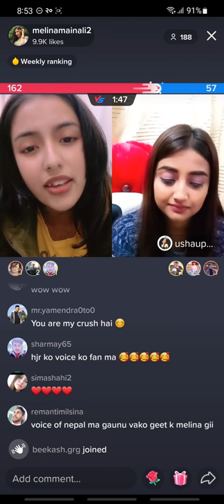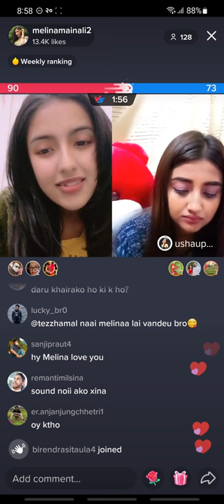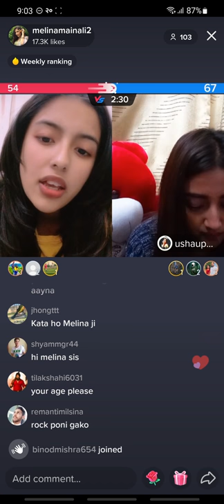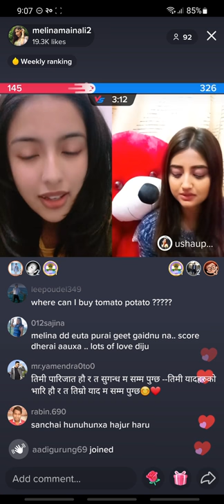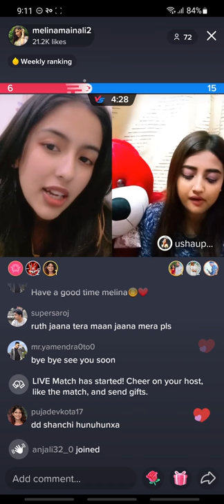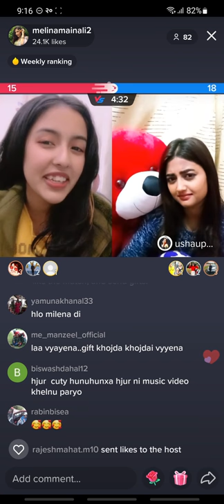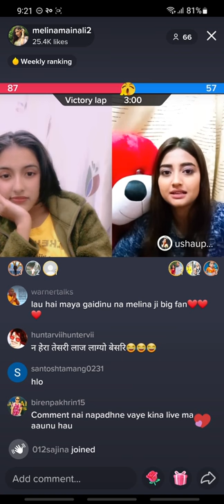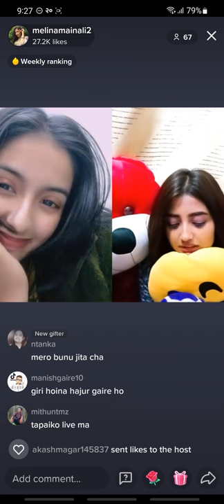melina is live with usha in tiktok on mangshir 20 at around 8, 52 pm